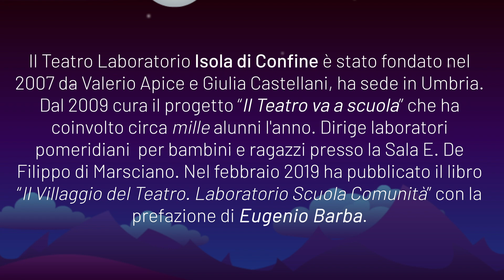Ep.9 L' ELEFANTE E IL BAMBINO CATTIVELLO - Buonanotte Nicolino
Progetto
SO-STARE NELL’INFANZIA
A cura del Teatro Laboratorio Isola di Confine
diretto da Valerio Apice e Giulia Castellani

“So-stare nell’infanzia” è un progetto di sostegno alla genitorialità, teso a valorizzare momenti di incontro, crescita e arricchimento tra genitori e figli, promuovendo il benessere e la salute intesa come sviluppo integrale dell’essere umano. Il progetto è diretto da Valerio Apice e Giulia Castellani del Teatro Laboratorio Isola di Confine in collaborazione con il Coordinamento Pedagogico della Zona Sociale n. 4 dell’Umbria e il Comune di Marsciano.

CANZONE "Rumpeta-ta" di Giulia Castellani
STORIA "L'elefante e il bambino cattivello" di E. Vipont drammaturgia Giulia Castellani